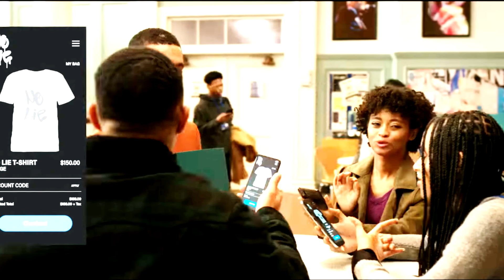Power Book 2 Ghost: Season 4 Episode 4 Recap, Clues, and Easter Eggs You Missed